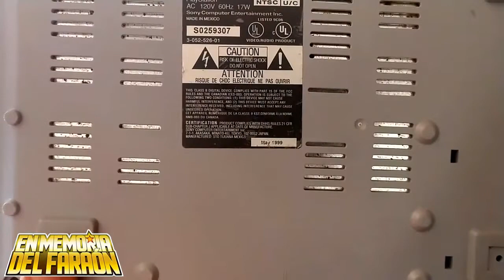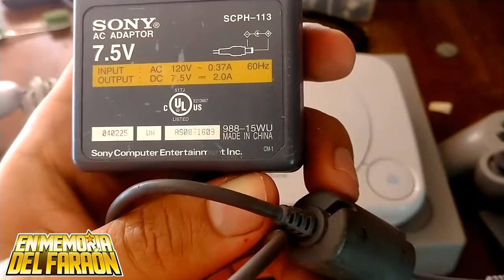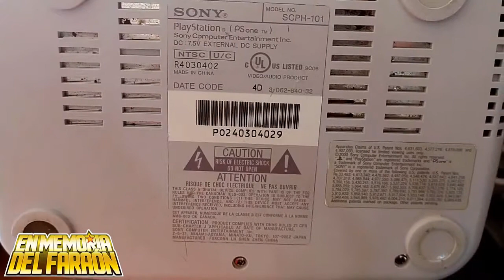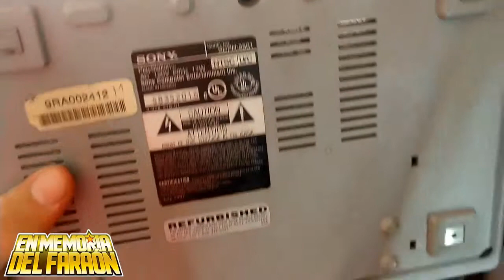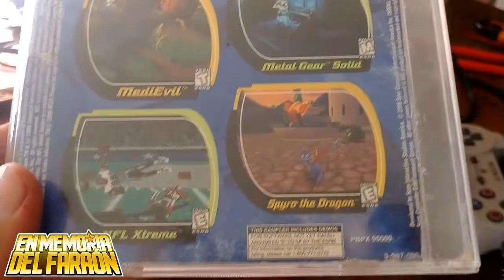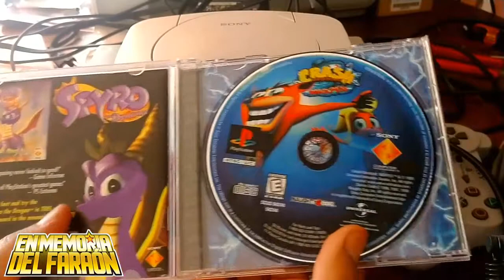Playstation One Fat VS Psone Slim Comparativa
PSONE FAT VS PSONE SLIM

COPYRIGHT FAIR USE NOTICE, Title 17, US Code (Sections 107-118 of the copyright law): All media in this video is used for purpose of review & commentary under terms of fair use. All footage, music & images used belong to their respective companies.anies.